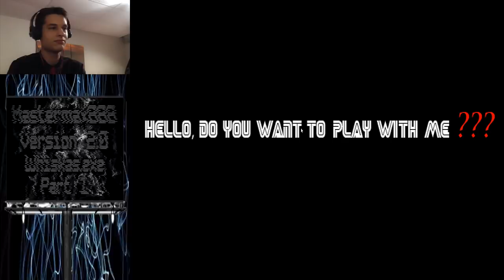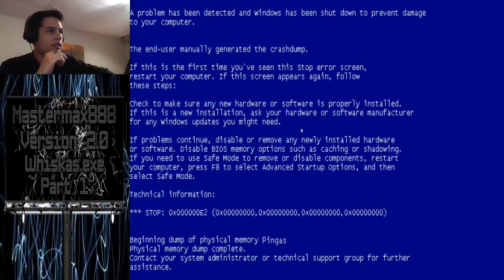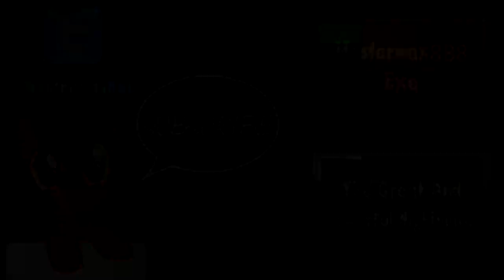Whiskas.exe Part 1 - Not The Cat Food!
Greetings Knights of the Great Legion! Many of you knights told me that Sonic.exe did indeed create a bunch of other games. Seeing that he his now dead, I thought of paying a little homage to my arch-nemesis by playing some of those games. First up, Whiskas.exe!

Mastermax888 V1 = Normal
Mastermax888 V2 = Crazy
Mastermax888 V3 = Insane